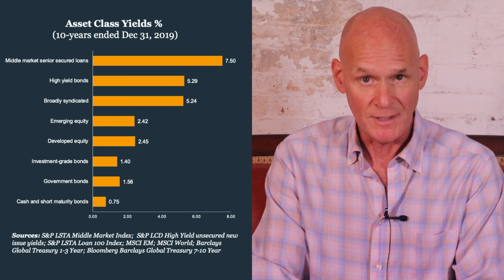High-Yield and Private Credit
In our just-completed series on high-yield bonds, we concluded that issuer and investor activity has largely been driven by technical factors: near-zero interest rates, the Fed’s support of fallen angels, and skewed-to-worse ratings for leveraged loans.

How then should investors be thinking about the illiquid market?

Private credit has a different profile than tradable assets. It provides investors with steady income (and issuers with long-term credit solutions), regardless of market volatility.

As our Chart of the Week shows, middle market loans sport higher yields over time than other asset classes...